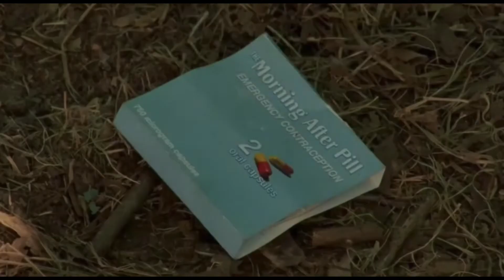The Walking Dead S02E06 Secrets - Fan created Music Video - Twenty One Pilots Semi-Automatic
Follow Twenty One Pilots below!